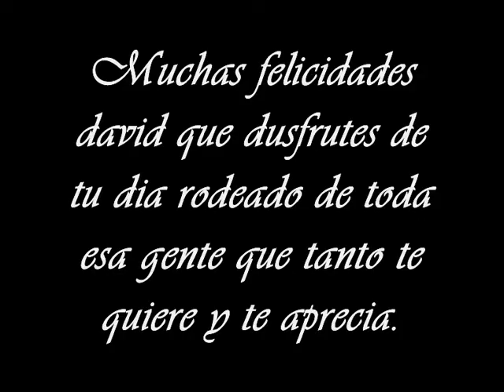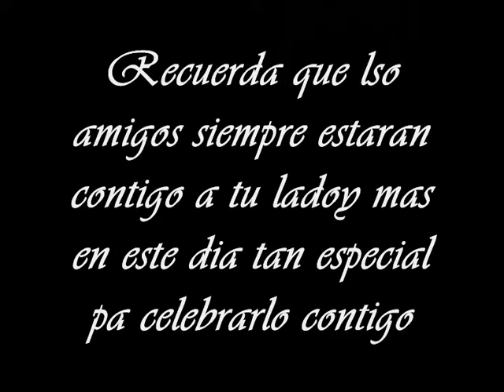Felicidades david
pos eso FELICIDADES SANTANO espero qte gsute auqn este un poco soso y eso pero la fata de fotos y demas hace muxo pero loq cuenta es el detaye un besazo